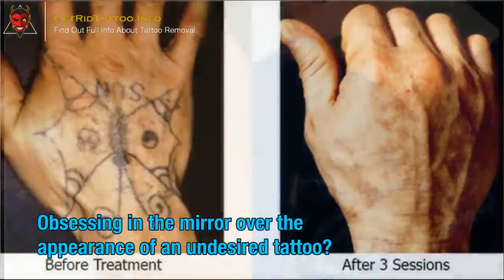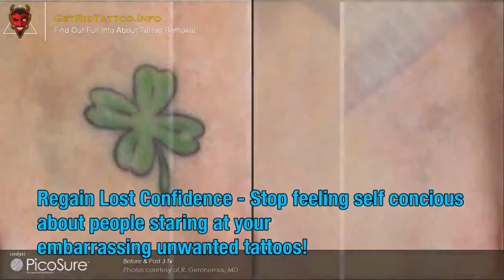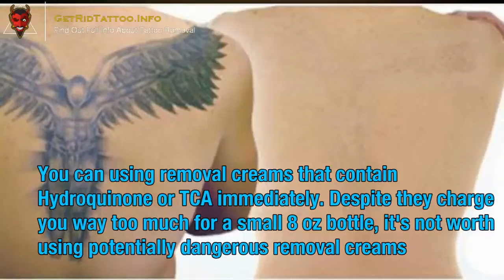My Tattoo Removal – All you need to learn about tattoo removing.